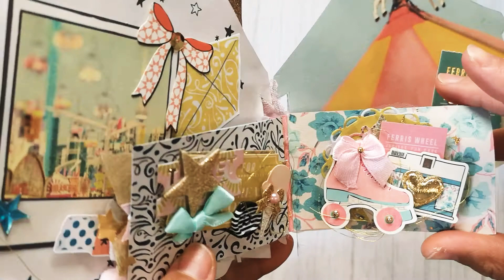Swap pour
*Vinted
Lolo972j